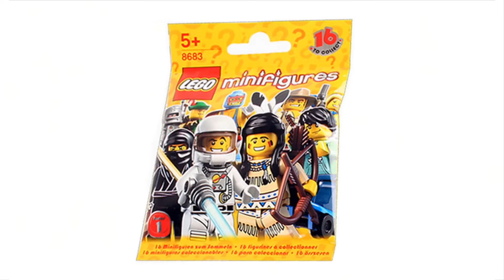LEGO 8683 SERIE 1 FIGURA 4 PAYASO DE CIRCO